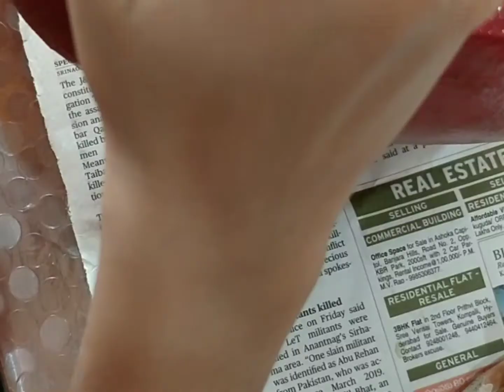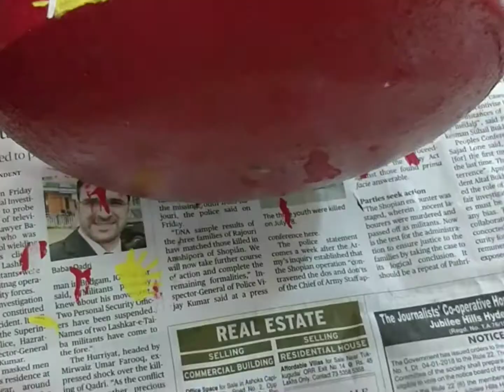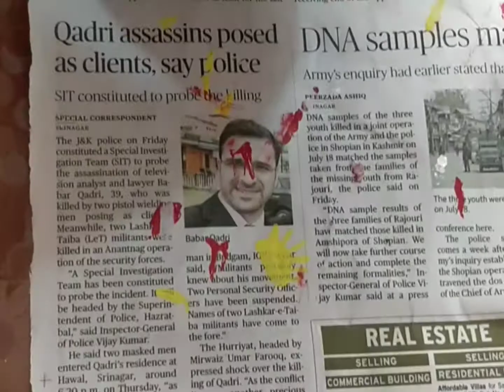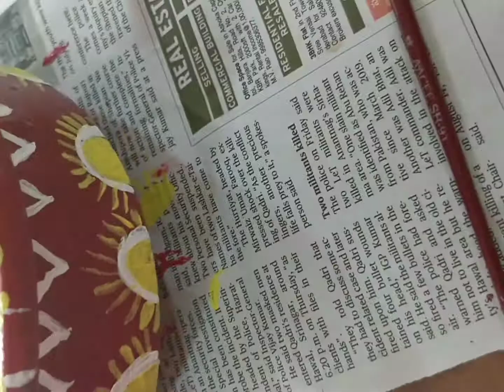Jware pot decoration for Navratri🙏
easy decoration for kids ...